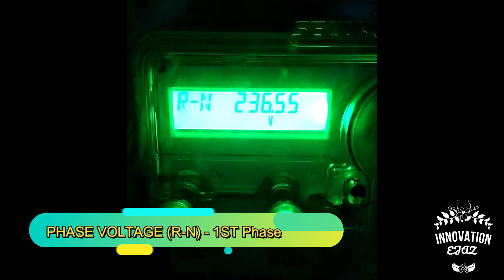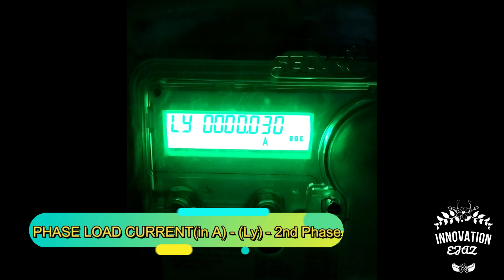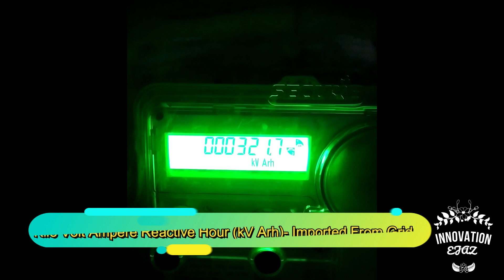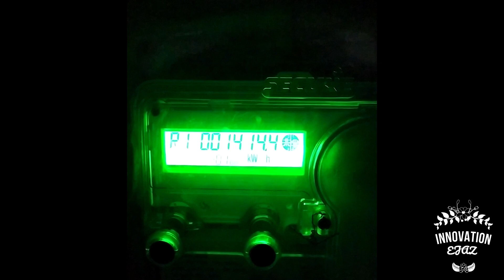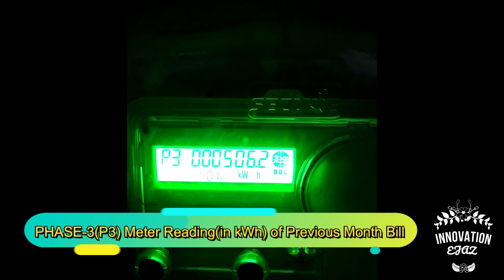How to take 3-Phase Energy Meter Reading(Secure- Sprint 350)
This video will make the viewer to take reading of 3- Phase energy meter reading. This video will let the viewer to know about different reading in the meter such as phase voltage, phase load current, apparent power, current meter reading, previous month meter reading, power factor, active power, kilo volt ampere reactive hour & Cumulative Tampor Count(LMC).

Quick way to check Secure Sprint 350 meter reading
New Secure Sprint 350 meter reading technique